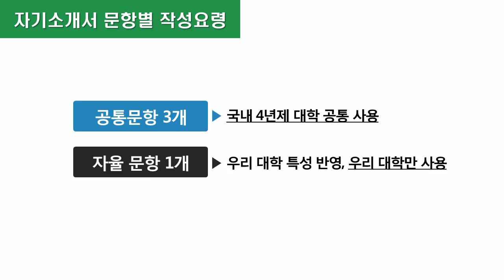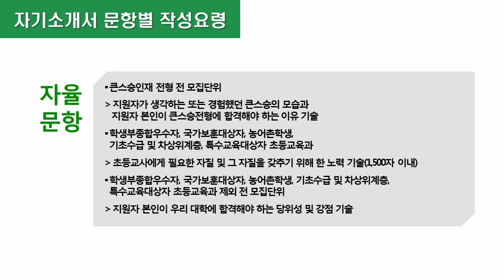[하이틴TV] 한국교원대학교_2017학년도 입학안내_자기소개서 작성방법